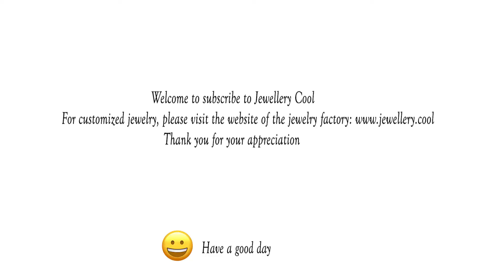Luxury ladies diamond ring, Jewellery cool No.10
1 carat to 10ct all-match diamond ring, Thank you for your appreciation,  1 minute video from Hong Kong jewelry factory.